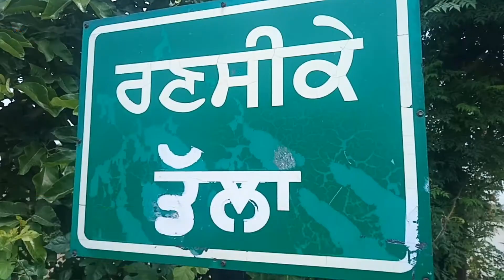Family members injured in house attack by a group over minor altercation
ਮਾਮੂਲੀ ਤਕਰਾਰ ਨੂੰ ਲੈ ਕੇ ਇਕ ਗੁੱਟ ਵਲੋਂ ਆਪਣੇ ਸਾਥੀਆਂ ਸਮੇਤ ਘਰ ਤੇ ਹਮਲਾ ਕਰਕੇ ਪਰਿਵਾਰ ਨੂੰ ਕੀਤਾ ਜ਼ਖਮੀ,ਘਰ ਕੀਤੀ ਤੋੜਫੋੜ

ਐਂਕਰ ਰੀਡ : ਹਲਕਾ ਡੇਰਾ ਬਾਬਾ ਨਾਨਕ ਅਧੀਨ ਆਉਂਦੇ ਪਿੰਡ ਰਣਸੀਕੇ ਤਲਾਂ ਚ ਮਾਮੂਲੀ ਤਕਰਾਰ ਨੂੰ ਲੈ ਕੇ ਭਰਾ ਵੱਲੋਂ ਆਪਣੇ ਹੀ ਭਰਾ ਦੇ ਪਰਿਵਾਰ ਅਤੇ ਭਤੀਜੇ ਦੇ ਘਰ ਦਾਖਲ ਹੋ ਕੇ ਸਾਥੀਆਂ ਸਮੇਂਤ ਤੇਜਧਾਰ ਹਥਿਆਰਾਂ ਨਾਲ ਹਮਲਾ ਕਰ ਦੇਣ ਦਾ ਮਾਮਲਾ ਸਾਹਮਣੇ ਆਇਆ ਹੈ ਇਸ ਘਟਨਾ ਦੀ ਪੂਰੀ ਜਾਣਕਾਰੀ ਗੁਰਦੁਆਰਾ ਸਾਹਿਬ ਵਿਖੇ ਲੱਗੇ ਸੀ.ਸੀ.ਟੀ.ਵੀ. ਕੈਮਰੇ ਚ ਕੈਦ ਹੋਈ ਹੈ।ਇਸ ਸੰਬੰਧੀ ਜਦੋਂ ਦੂਸਰੀ ਧਿਰ ਰੁਪਿੰਦਰ ਕੌਰ ਨਾਲ ਗੱਲਬਾਤ ਕੀਤੀ ਗਈ ਤਾ ਉਨ੍ਹਾਂ ਨੇ ਆਪਣੇ ਤੇ ਲੱਗੇ ਹੋਏ ਦੋਸ਼ਾਂ ਨੂੰ ਸਿਰੇ ਤੋਂ ਨਕਾਰਦੇ ਹੋਏ ਆਖਿਆ ਕਿ ਸਾਡੇ ਤੇ ਲਾਏ ਜਾ ਰਹੇ ਦੋਸ਼ ਬੇਬੁਨਿਆਦ ਹਨ ਇਨ੍ਹਾਂ ਵਿੱਚ ਕਿਸੇ ਵੀ ਤਰ੍ਹਾਂ ਦੀ ਸਚਾਈ ਨਹੀਂ ਹੈ। ਪੀਡ਼ਤ ਪਰਿਵਾਰ ਨੇ ਪੁਲਸ ਪ੍ਰਸ਼ਾਸਨ ਤੋਂ ਮੰਗ ਕੀਤੀ ਕਿ ਮਾਮਲੇ ਦੀ ਪੂਰੀ ਤਰ੍ਹਾਂ ਜਾਂਚ ਦੋਸ਼ੀਆਂ ਨੂੰ ਸਖ਼ਤ ਤੋਂ ਸਖ਼ਤ ਸਜ਼ਾ ਦਿੱਤੀ ਜਾਵੇ ।ਉਧਰ ਪੁਲਿਸ ਦਾ ਕਹਿਣਾ ਹੈ ਕਿ ਉਹਨਾਂ ਵਲੋਂ ਮਾਮਲੇ ਦੀ ਗੰਭੀਰਤਾ ਨਾਲ ਜਾਂਚ ਕੀਤੀ ਜਾ ਰਹੀ ਹੈ |ਨਿਊਜ਼ ਡੈਸਕ ਤੋਂ ਆਸ਼ਕ ਰਾਜ ਮਾਹਲਾ ਦੀ ਵਿਸ਼ੇਸ਼ ਰਿਪੋਰਟ

ਇਸ ਸਬੰਧੀ ਪਿੰਡ ਰਣਸੀਕੇ ਤਲਾਂ  ਦੇ ਰਹਿਣ ਵਾਲੇ ਨੌਜਵਾਨ ਬਲਜਿੰਦਰ ਸਿੰਘ ਲਵਲੀ ਅਤੇ ਮਾਤਾ ਕੁਲਦੀਪ ਕੌਰ ਨੇ ਆਰੋਪ ਲਗਾਇਆ ਕਿ ਬੀਤੀ ਸ਼ਾਮ ਕਰੀਬ 4.ਵਜੇਂ ਉਹਨਾਂ ਦੇ ਆਪਣੇ ਹੀ ਚਾਚੇ ਖਜ਼ਾਨ ਸਿੰਘ ਅਤੇ ਉਸਦੀ ਪਤਨੀ ਰੁਪਿੰਦਰ ਕੌਰ ਰੂਬੀ ਵੱਲੋਂ ਆਪਣੇ ਪੇਕਾ ਪਰਿਵਾਰ ਤੋਂ ਬੁਲਾਕੇ ਅਣਪਛਾਤੇ 15/16 ਸਾਥੀਆਂ ਨੂੰ ਨਾਲ ਲੈ ਕੇ ਪੂਰੇ ਪਰਿਵਾਰ ਨੂੰ ਜਾਨੋਂ ਮਾਰਨ ਦੀ ਨੀਅਤ ਨਾਲ ਤੇਜਧਾਰ ਹਥਿਆਰਾਂ ਨਾਲ ਹਮਲਾ ਕੀਤਾ ਅਤੇ ਘਰ ਚ ਪਏ ਘਰੇਲੂ ਸਾਮਾਨ ਨੂੰ ਪੂਰੀ ਤਰ੍ਹਾਂ ਭੰਨ ਤੋੜ ਦਿੱਤਾ ਹੈ ਅਤੇ ਦੇ ਬਾਹਰ ਵਾਲੇ ਮੇਨ ਗੇਟ ਨੂੰ ਤੇਜਧਾਰ ਹਥਿਆਰਾਂ ਨਾਲ ਵੱਡ ਦਿੱਤਾ ਹੈ। ਉਹਨਾਂ ਦੱਸਿਆ ਉਹ ਪੂਰਾ ਪਰਿਵਾਰ ਗੁਰਸਿੱਖ ਪਰਿਵਾਰ ਹੈ ਖਜ਼ਾਨ ਸਿੰਘ ਅਤੇ ਰੁਪਿੰਦਰ ਕੌਰ ਅਤੇ ਉਨ੍ਹਾਂ ਨਾਲ ਆਏ ਅਣਪਛਾਤੇ  ਨੌਜੁਆਨਾਂ  ਵੱਲੋਂ ਉਨ੍ਹਾਂ ਦੇ ਕਕਾਰਾਂ ਦੀ ਵੀ ਬੇਅਦਬੀ ਕੀਤੀ ਹੈ ਇਸ ਮੌਕੇ ਪੀੜਤ ਪਰਿਵਾਰ ਨੇ ਪੁਲਿਸ ਪ੍ਰਸ਼ਾਸ਼ਨ ਕੋਲੋਂ ਉਹਨਾਂ ਤੇ ਹੋਏ ਹਮਲਾ ਦੀ ਜਾਂਚ ਅਤੇ ਕੜੀ ਕਾਰਵਾਈ ਦੀ ਅਪੀਲ ਕੀਤੀl